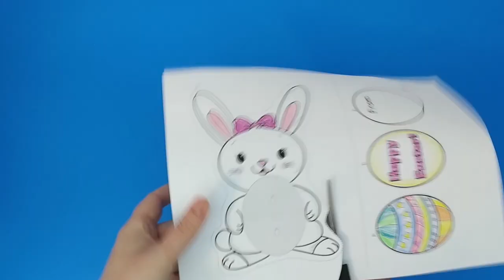Bunny Flip Card for Easter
- Crayons
- Scissors
- Glue